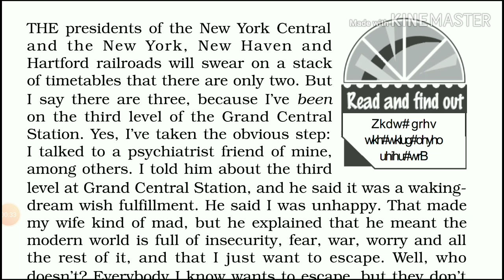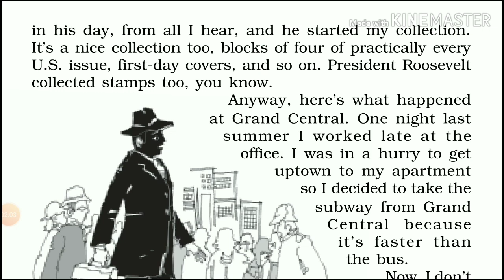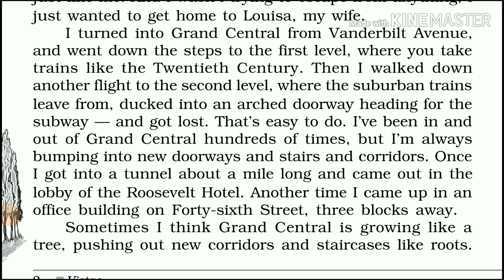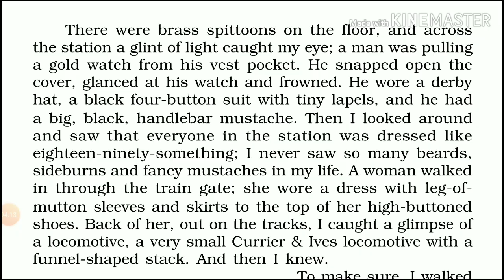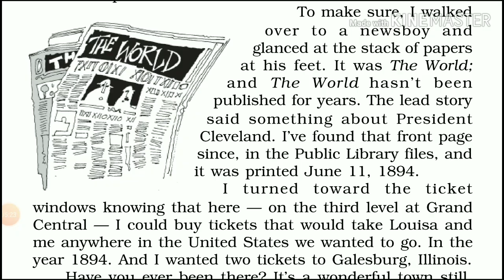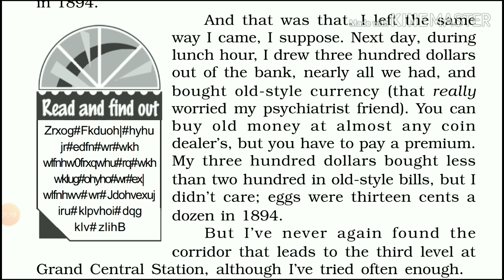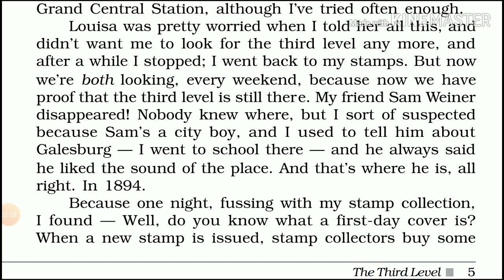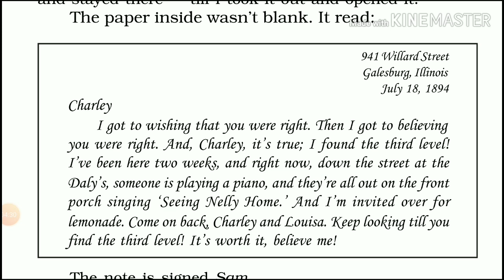'The Third Level' Class 12 - Chapter 1 NCERT English Audiobook